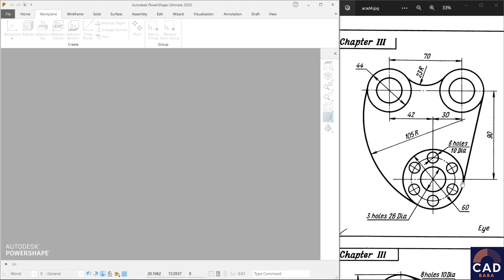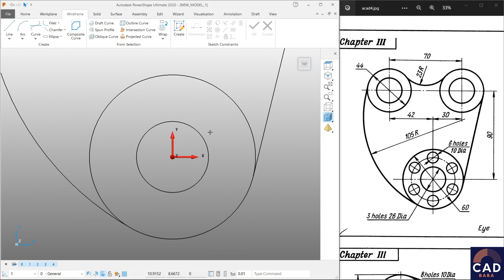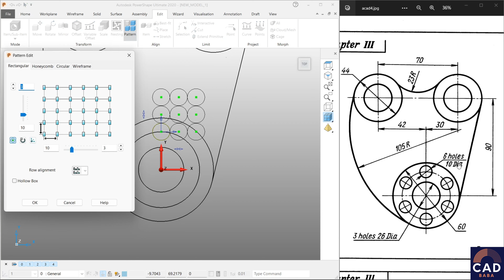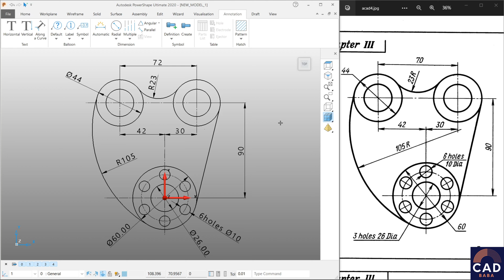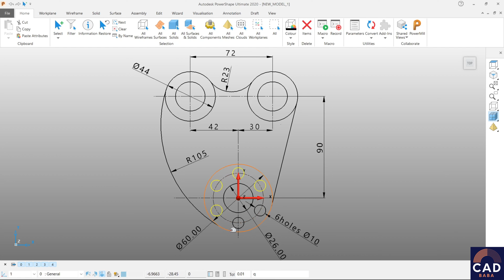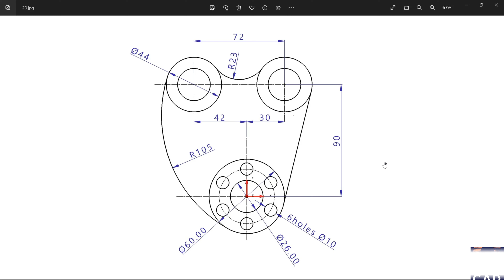Powershape Basics | 2D Drawing Practice-B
Basic Powershape Tutorial for Beginners
PowerShape 2020 Tutorial for Beginners from scratch (in hindi).
This tutorial shows hoe to create 2D wirframe from drawings using, Arc, circle, fillet, rotate, mirror, pattern commands in Autodesk Powershape 2020. I am trying to make learn step by step from scratch.

Autodesk PowerShape training
PowerShape training course
Delcam PowerShape training tutorial

My Gears👇🏻👇🏻👇🏻👇🏻👇🏻
1 headphone (Best mic)

2 Laptop (Best Laptop)

3 Green screen